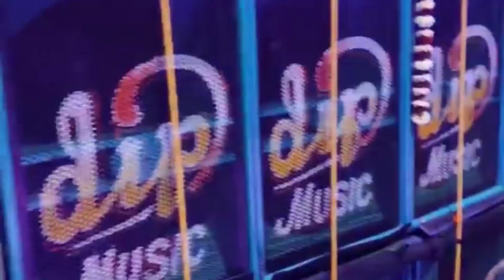Dip Music👊Contai se👊New Setup Testing 3/2 and 2/2🙂দক্ষিন পিঠুলীয়া কাঁপাচ্ছে & রেজাল্ট কেমন দেখুন 🥵😱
Dip Music 🎶
Contai se 👊